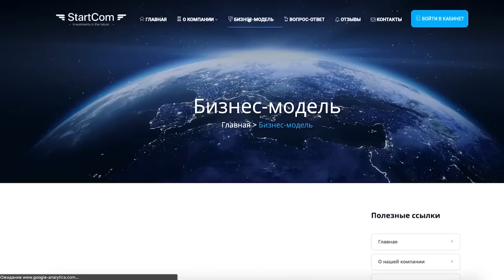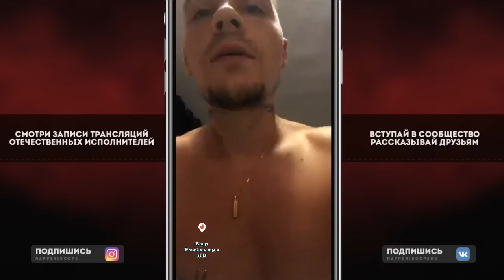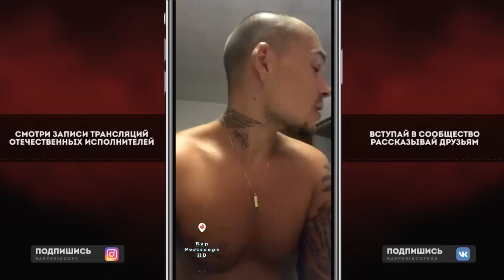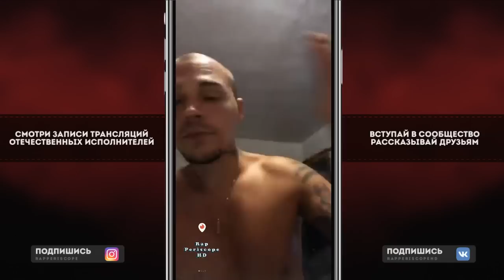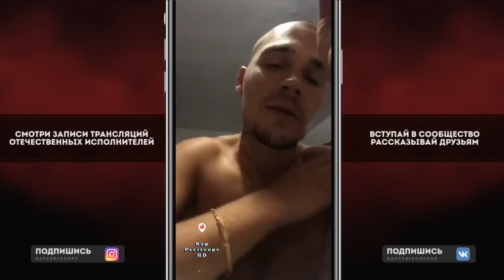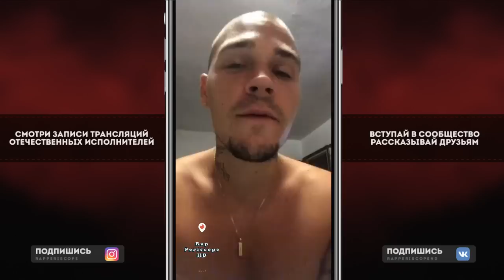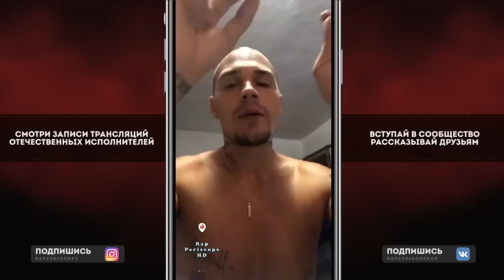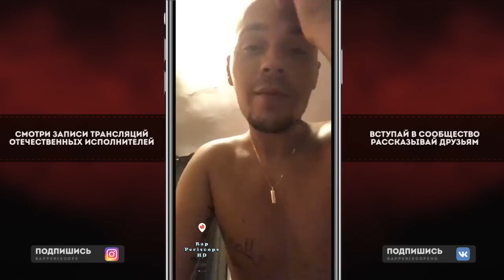SashaSoHigh о Kizaru, Haunted Family, Big Baby Tape, Lil Morty, Lil Peep, Lil Pump